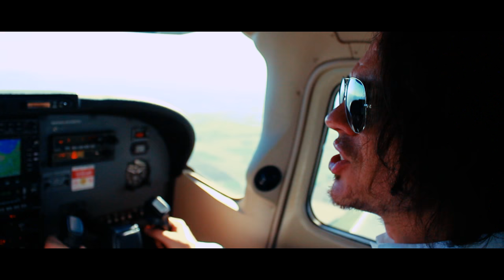MALASPINA - Il mio cielo sei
ARRANGIAMENTO e PIANOFORTE:Giancarlo Prandelli
Autori Compositori:
Mirko Carnevali
Riccardo Benfatti
Giancarlo Prandelli
REGIA: Michele Provasi
aiuto REGISTA:Federico Folli ©
DRONE: Simone Tagliafierro
Prodotta da :GNERECORDS
Label: GNERECORDS
Edito da MUSICAVIVA EDIZIONI
Registrato presso GNERECORDS ITALY
Moldella:Eliziane Delfino
Attore:Diego Comellini
Pilota:Diego Comellini
Si ringrazia (AEROPORTO DI CREMONA) MIGLIARO i tecnici
l'organizzazione,lo staff dell'aeroporto